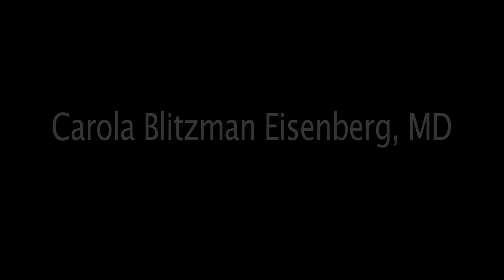Dr. Carola Eisenberg interview